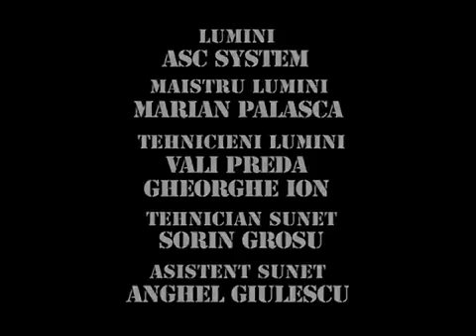Trasnitii Sezonul 11 Episodul 29